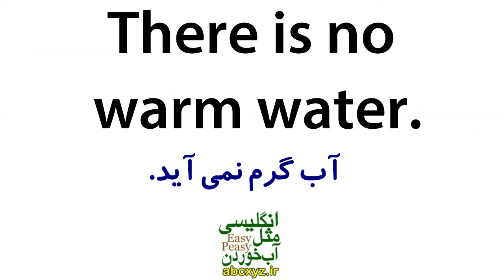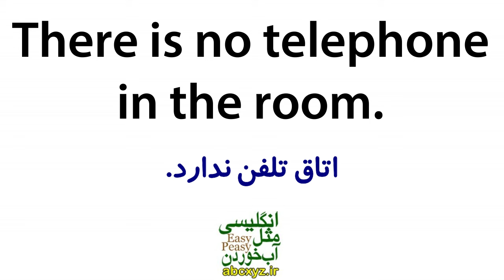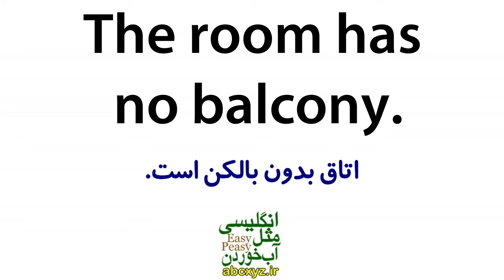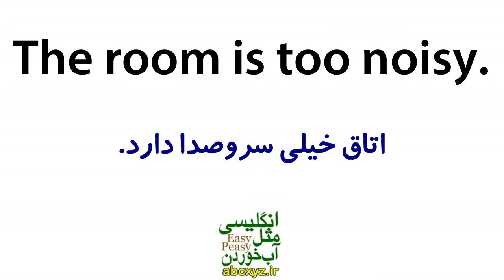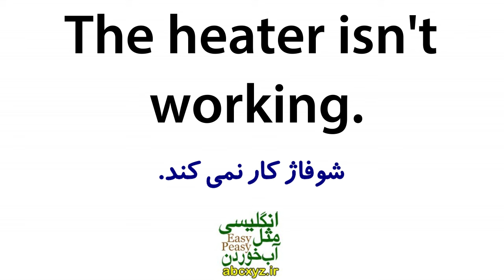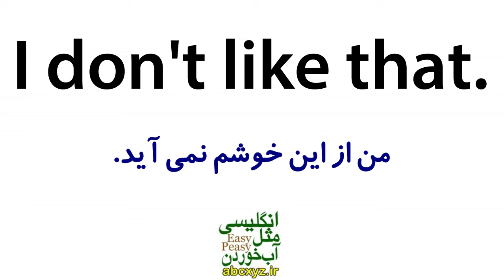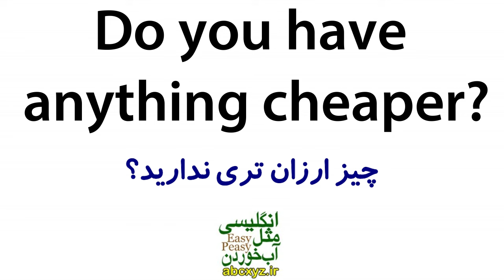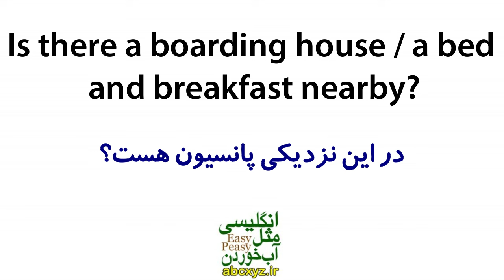یادگیری زبان انگلیسی مثل آب خوردن - درس 28 - آموزش مکالمه زبان انگلیسی به فارسی